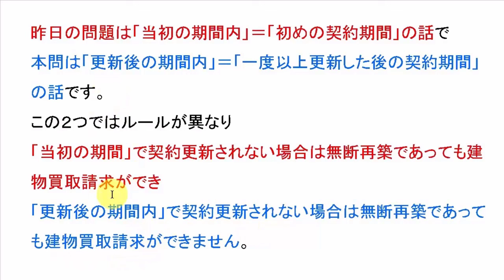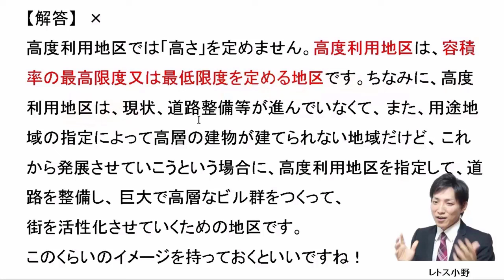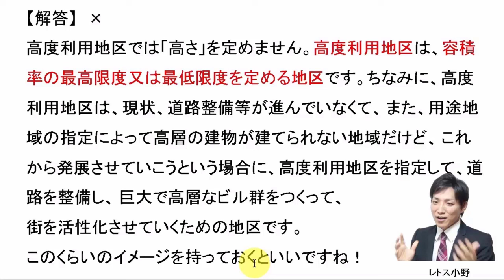【宅建過去問】10月5日の３問【レトス小野】宅建過去問解説